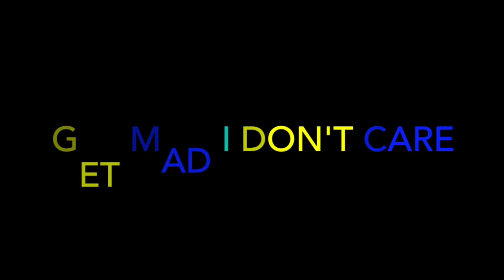OT THE REAL Ft. Jim Jones - Connected (Prod By Heatmakerz) - REACTION